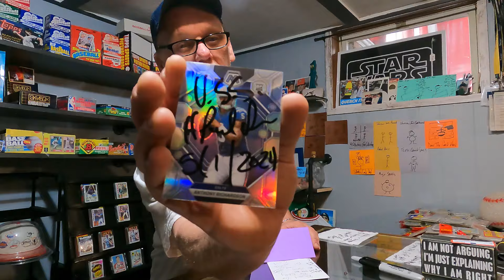Don't Be Stupid: No Respect for the Sports Card Hobby!!!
Vintage Sports Shack eBay store